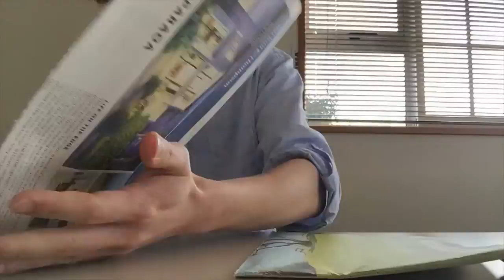Jason Wahid Recycle Partition Project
For the final assignment of my first year Product Design class at University, I was required to create an "office partition" made out of recycled materials for the company, RECLAIM.

This video is me documenting the process.

From visiting the site and understanding the context of where our product would be used, collecting the materials, experimenting with them, and finally, creating the final product.